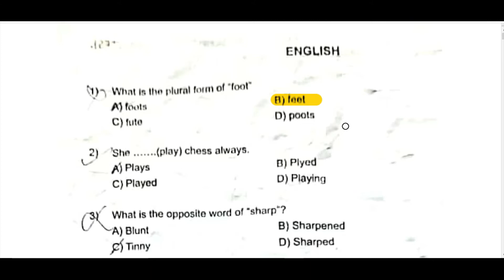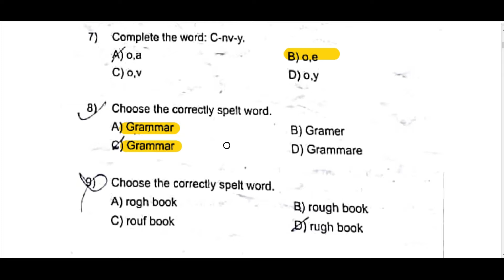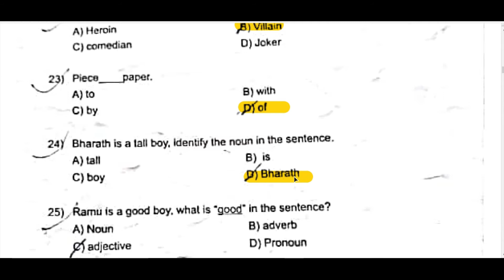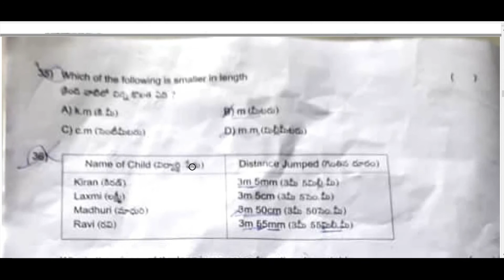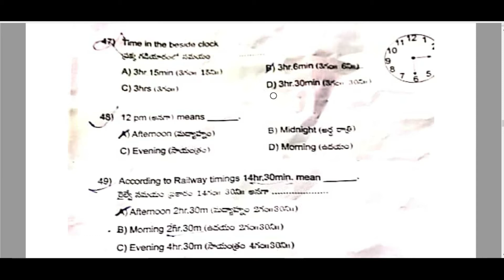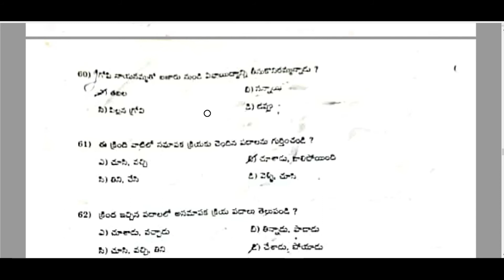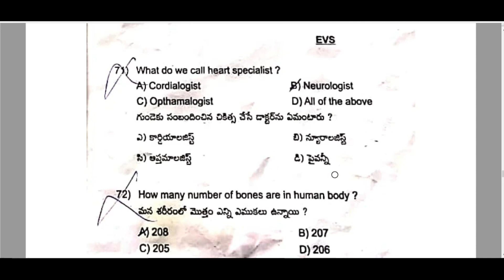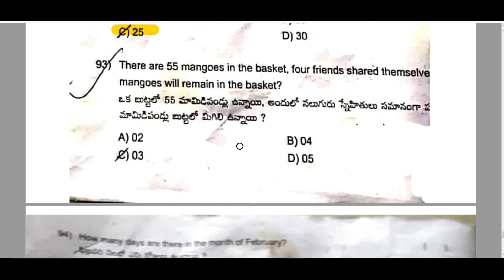TELANGANA EKALAVYA 6TH ENTRANCE EXAM 2021 EXPECTED KEY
TELANGANA EKALAVYA 6TH ENTRANCE EXAM 2021 EXPECTED KEY . EXAM HELD ON 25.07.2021